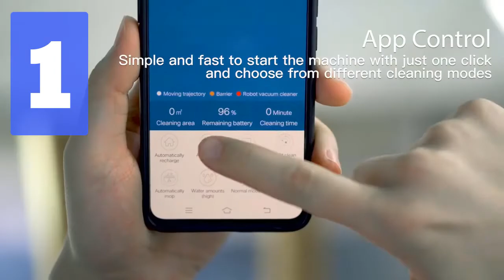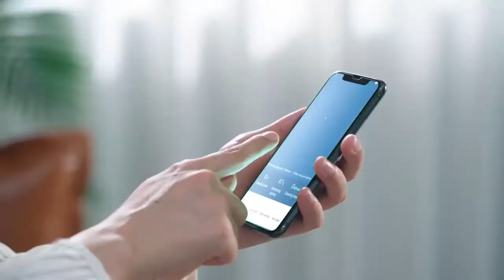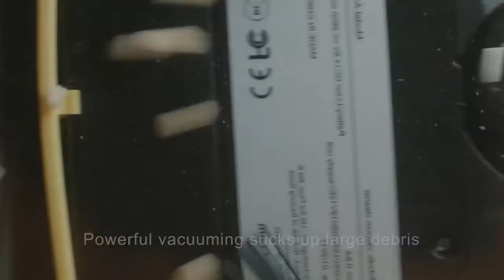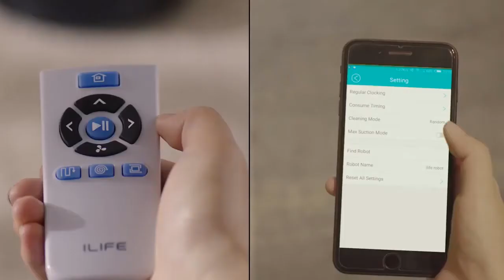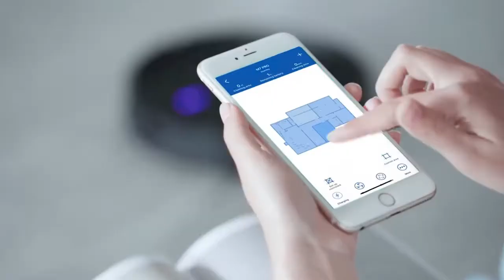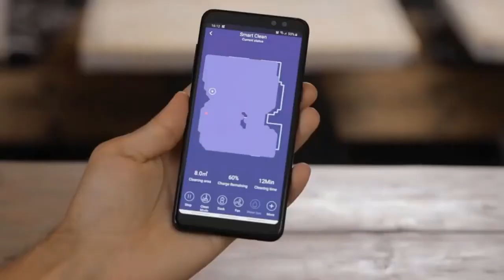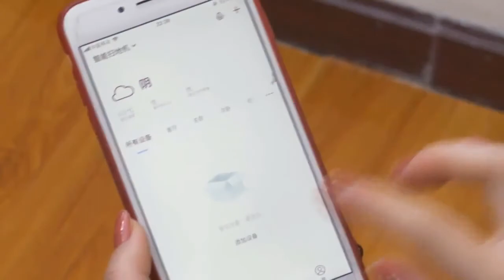Лучшие роботы пылесосы 2020 года | Рейтинг роботов пылесосов | ТОП-10 лучших в 2020 году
ТОП—7. Лучшие роботы пылесосы 2020 года. Рейтинг на Октябрь!
ТОП—7. Лучшие роботы пылесосы 2020 года. Рейтинг на Июнь!
Лучшие роботы-пылесосы 2020 года: ТОП-10 флагманов🔥🔥🔥
Роботы-пылесосы для сухой и влажной уборки: ТОП-10 лучших💧💧💧. Какой выбрать при разном бюджете?!
Рейтинг роботов пылесосов | ТОП-10 лучших в 2020 году
ТОП—6. Лучшие роботы пылесосы 2020 года 🤖КАКОЙ XIAOMI ВЫБРАТЬ!?